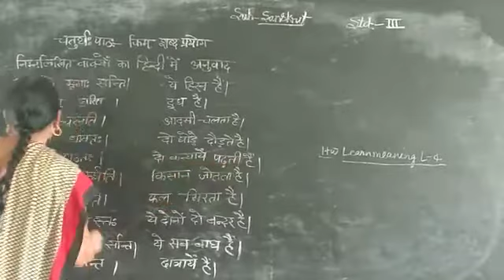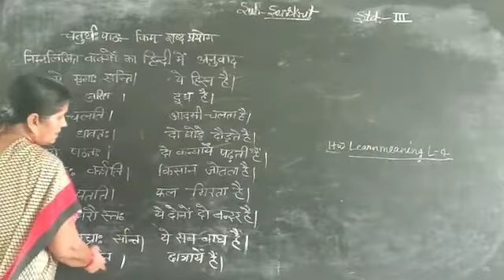May 25, 2020